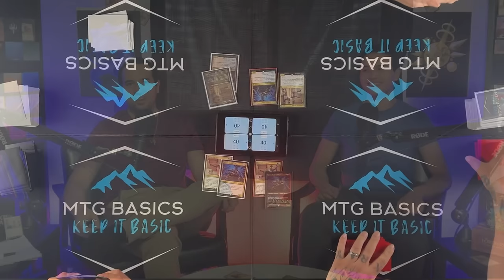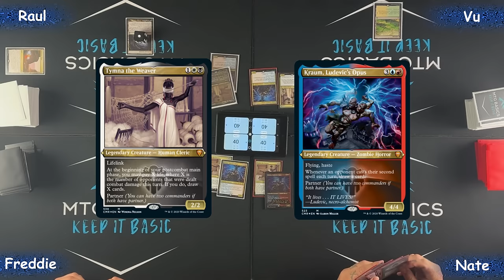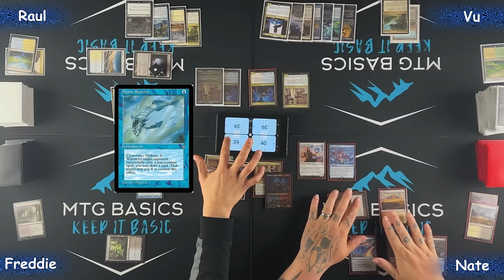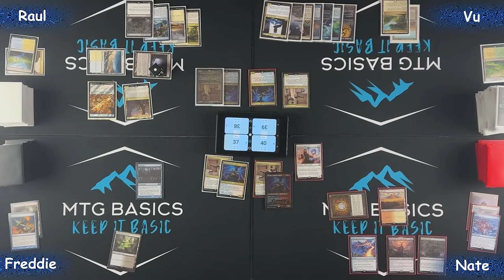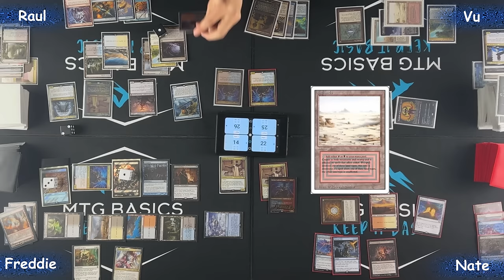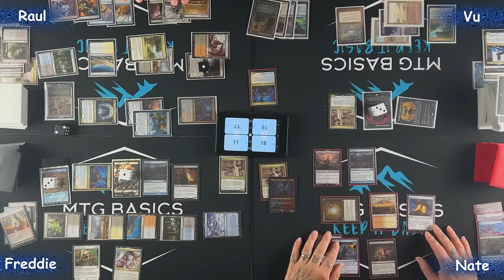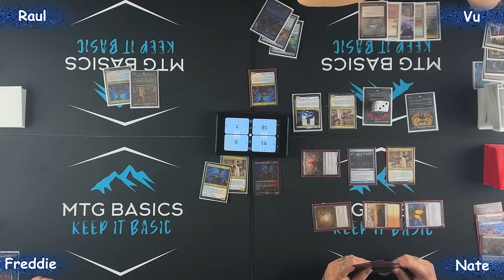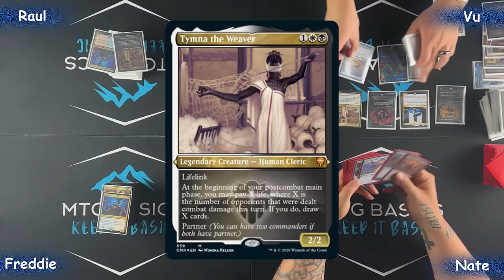The 200 IQ Blue Farm Meta is HERE | cedh | Gameplay 027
The Gauntlet has come to an end.. Farewell Sweet Prince

0:00 Pre game talk
0:48  Colorado 5k
1:23  Opening Hands
2:13 Turn 1
3:26 Turn 2
4:01 Turn 3
5:01 Turn 4
6:20 Turn 5
7:21 Turn 6
7:43 Turn 7 KOs
8:22 Outro

MTG Basics is unofficial Fan Content permitted under the Fan Content Policy. Not approved/endorsed by Wizards. Portions of the materials used are property of Wizards of the Coast. ©Wizards of the Coast LLC.